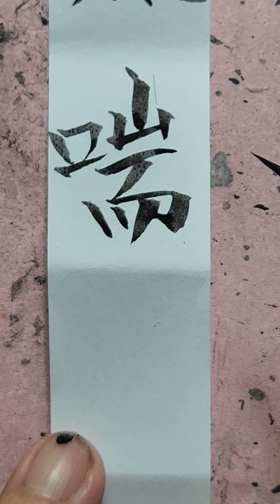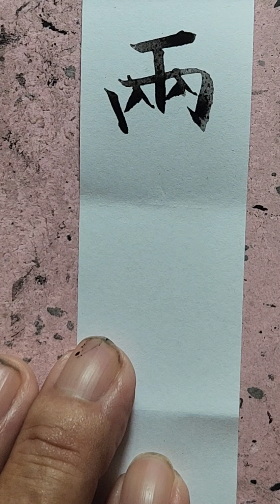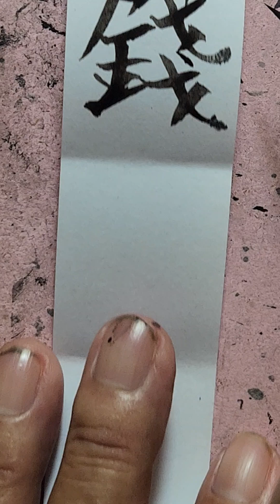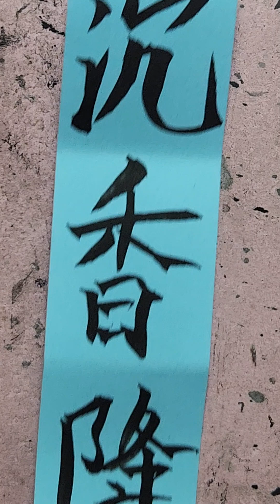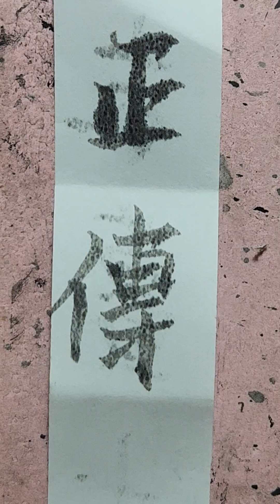@ Trầm hương Giáng Khí Thang /Thượng Khí / Khí / Hướng dẫn viết chử Nho trong Đông y